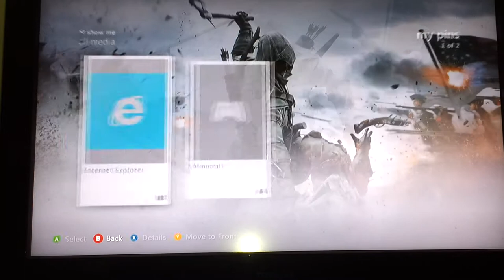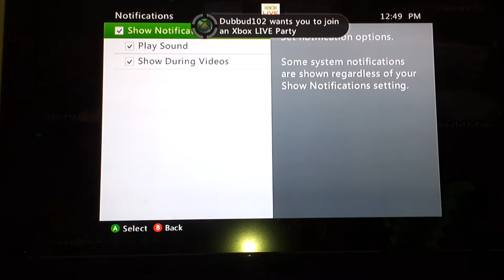Episode 1 pilot intro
An intro to our world
go check out Stones chanel